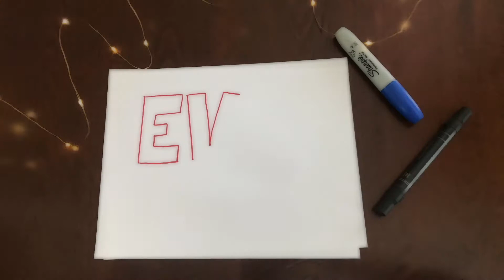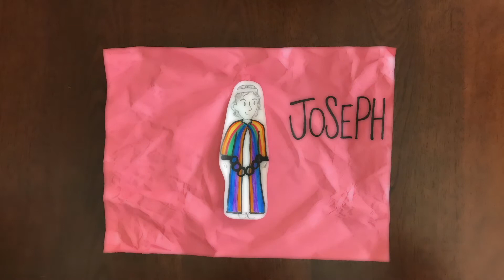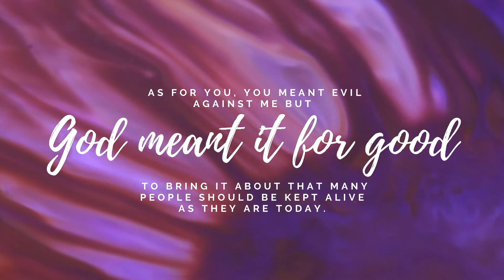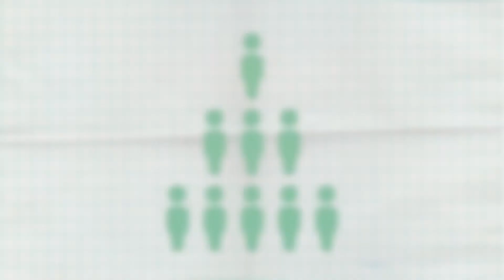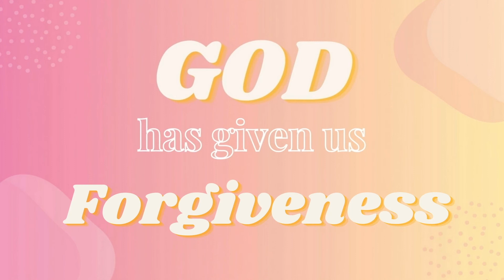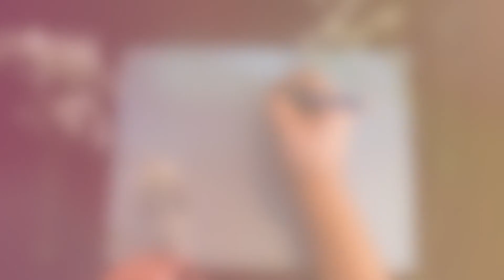TBA KIDS What about... Evil? Episode 1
Ever asked yourself why bad things happen? You are not alone! In this video we look into what the Bible says about evil. How it impacts you & the people around you. We will learn how God can use everything in our lives (even the bad) for good.

As for you, you meant evil against me, but God meant it for good, to bring it about that many people should be kept alive, as they are today.
Genesis 50:20

¿Qué hay acerca... del mal?
¿Alguna vez te has preguntado por qué suceden cosas malas? ¡No estas solo! En este video, analizamos lo que dice la Biblia sobre el mal. Cómo te afecta a ti y a las personas que te rodean. Aprenderemos cómo Dios puede usar todo en nuestras vidas (incluso lo malo) para nuestro bien.

Es verdad que ustedes pensaron hacerme mal, pero Dios transformó ese mal en bien para lograr lo que hoy estamos viendo: salvar la vida de mucha gente.
Génesis 50:20 (NVI)